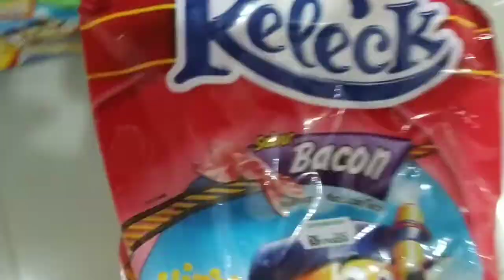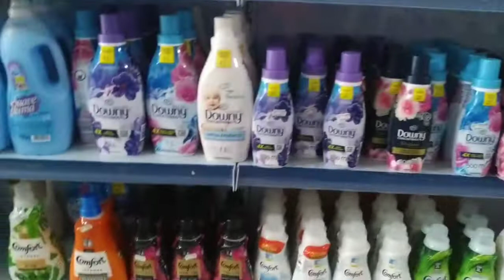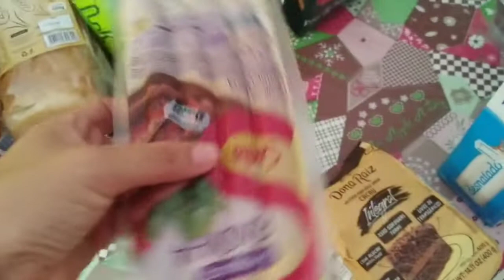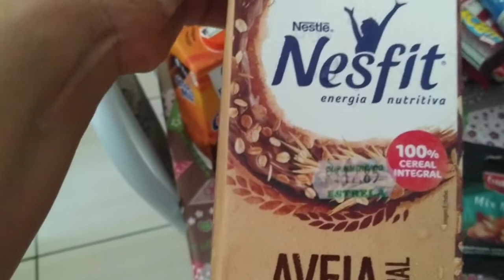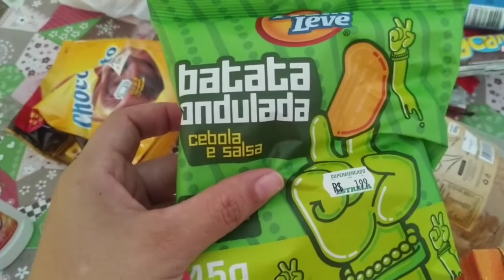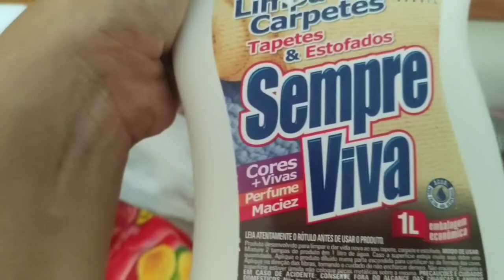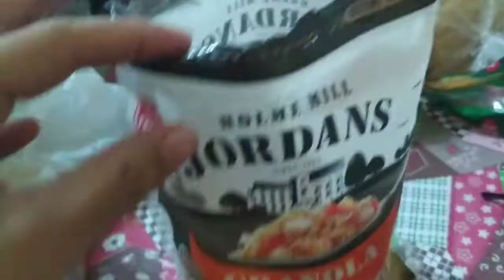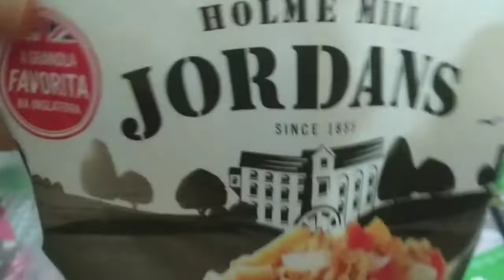Vlogão do meu sábado estava tudo bem até ..../helenwolf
Olá meus amores gravei um vlog do meu dia espero que gostam curtam e compartilhem.

Pra quem não sabe
quem eu sou, vou me apresentar , meu nome é Helen Wolf Mendoza,
 tenho 29 anos faço 30 anos no mês de Setembro.

tenho uma linda filha de 4 anos chamada Heloísa Wolf Mendoza De Medeiros.

E nesse canal Gravo vídeo de rotina do dia a dia, vídeo de Faxina, e comprinhas e compras de mercado.

Convido vocês assistirem e se inscrever se ainda nao for inscrito, compartilha e avaliar o vídeo.